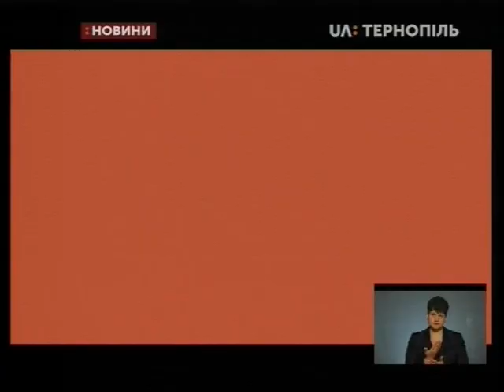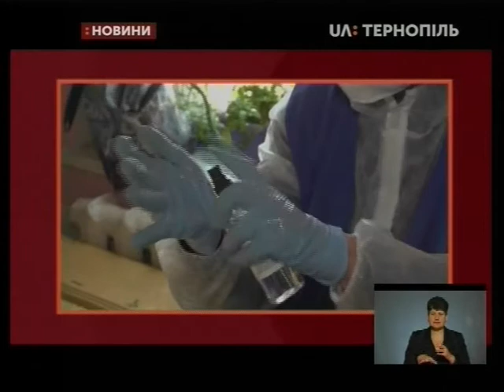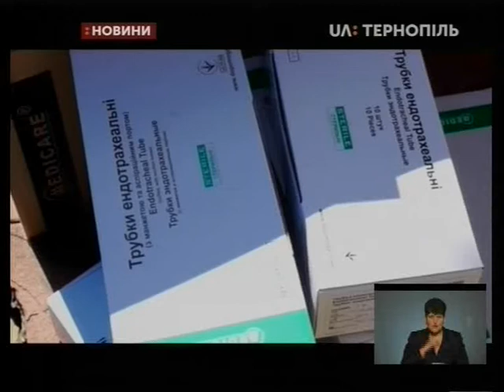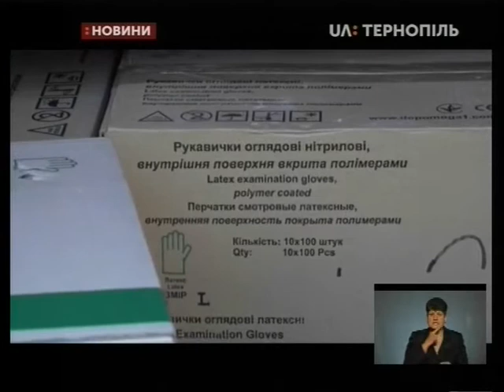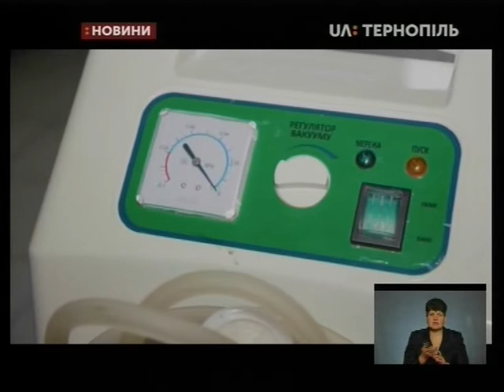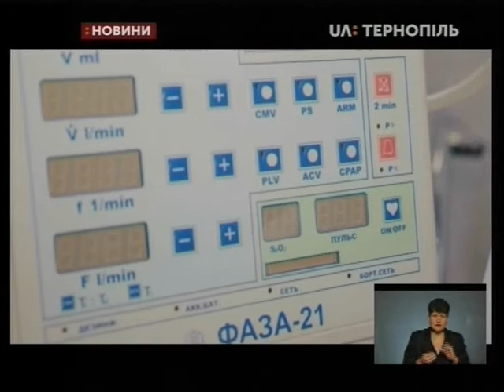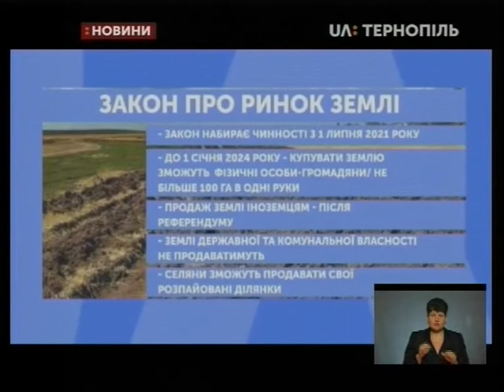31.03.2020. Новини. 19:00